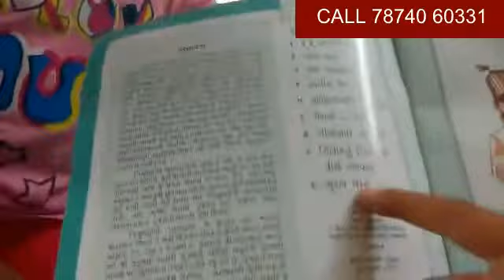Experience the Power of Quantum Speed Reading: Advanced Midbrain Activation in Action!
Unlock your brain's full potential with Quantum Speed Reading! In this eye-opening video, we dive into the revolutionary technique that combines Advanced Midbrain Activation with reading skills, transforming the way you consume information.

🔹 Witness incredible demonstrations of speed reading in action—it's faster than you can imagine!
🔹 Learn how Quantum Speed Reading enhances comprehension and retention, making learning effortless
🔹 Discover the benefits of Advanced Midbrain Activation and how it equips you with skills for lifelong learning

Join us as we explore the transformative power of Quantum Speed Reading and see how it can change your approach to learning forever. This video is perfect for students, professionals, and anyone looking to boost their reading skills!